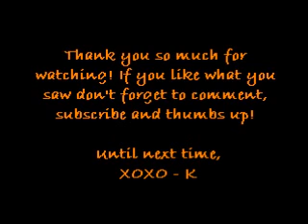Everyday Makeup - October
Hello lovelies! I hope you enjoyed this video! If you did, show it some lovin!